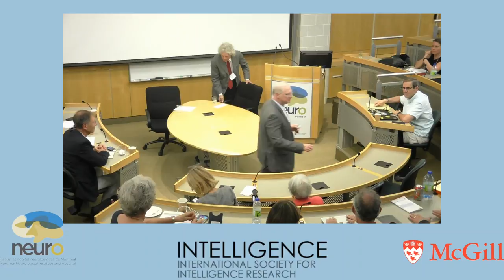ISIR Distinguished Contributor Interview, 2017: Professor Steven Pinker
Professor Steven Pinker, interviewed by David Lubinski for the International Society of Intelligence Research 2017 Distinguished Contributor Award for contributions to ability research.